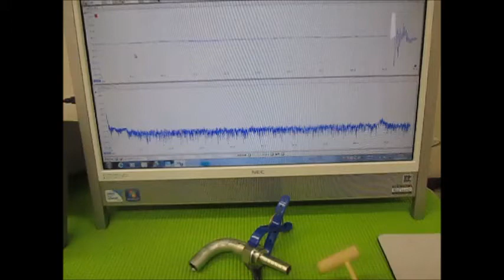超音波実験 Ultrasonic experiment